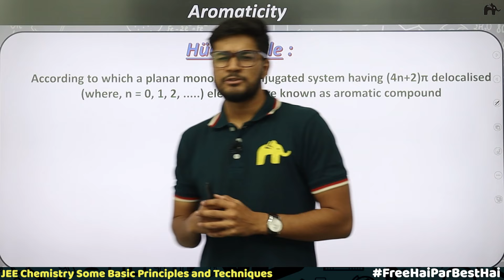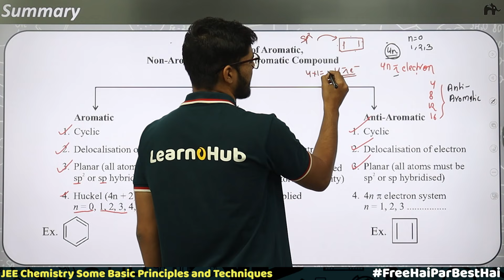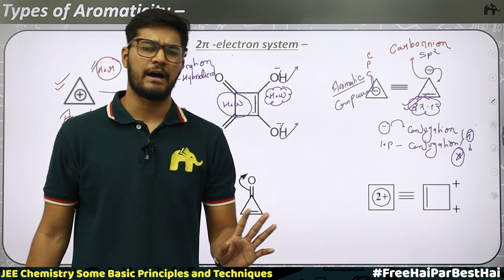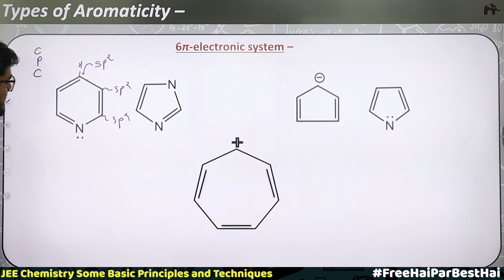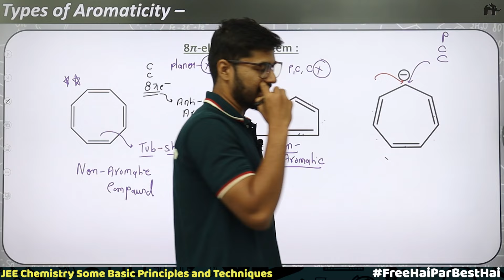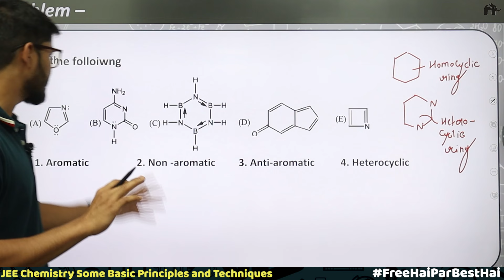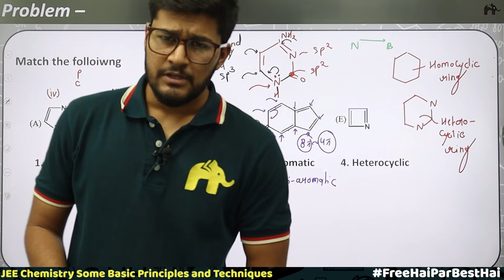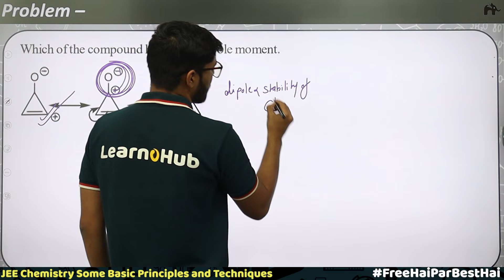Some Basic Principles and Techniques Class 11 Chemistry JEE | NCERT Chapter 12 | Aromaticity #5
Some Basic Principles and Techniques NCERT Chapter 12 Class11 Chemistry  JEE

Timestamps:
0:00 Introduction
0:54 Aromaticity
8:14 Summary
12:27 Types of Aromaticity
52:11 Aromaticity
55:03 Problem
1:10:56 Problem
1:18:00 Problem

JEEClass11Chemistry# Some Basic Principles and Techniques Chemistry JEE